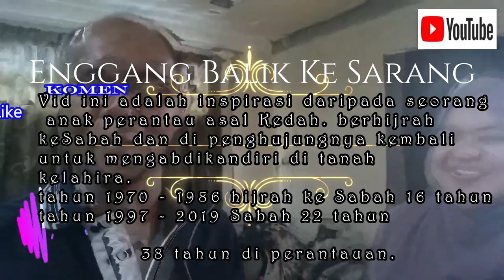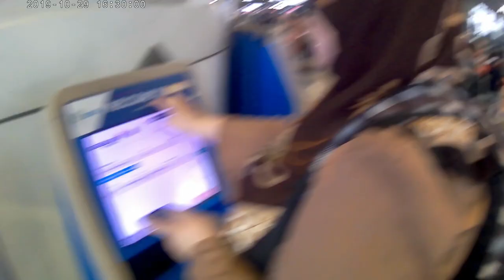Enggang pulang Ke Sarang I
Perjalanan pulang anak perantau setelah 49 tahun berada di perantauan.
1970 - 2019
11 tahun di petaling jaya selangor
38 tahun di sabah